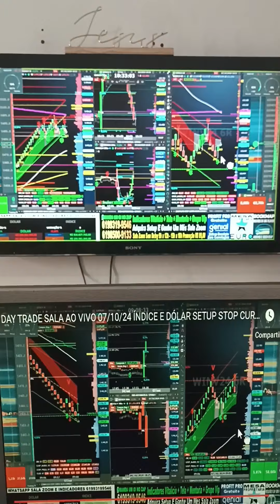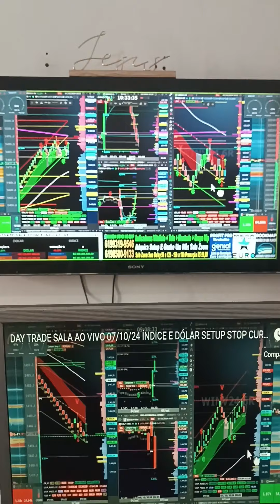🚨DAY TRADE INDICADORES STOP CURTO SALA AO VIVO MENTORIA ÍNDICE E DÓLAR PLANILHA QUANT FLUXO BOOKMAP